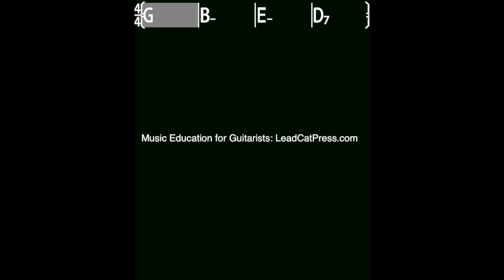Audio Track #65 for The Guitar Lesson Companion, Volume One (2nd Ed)